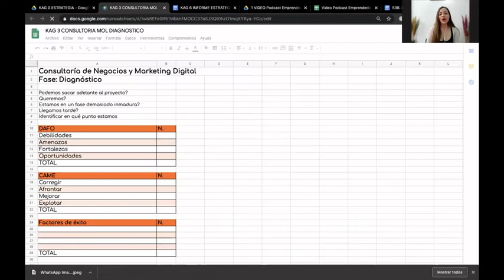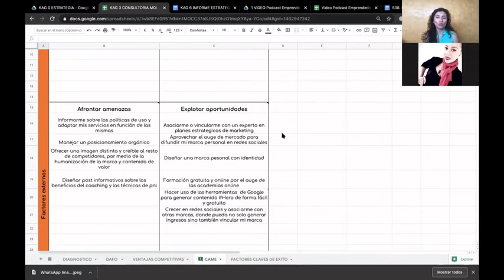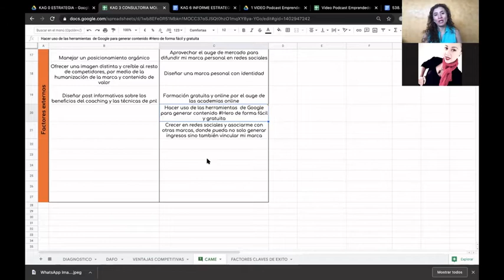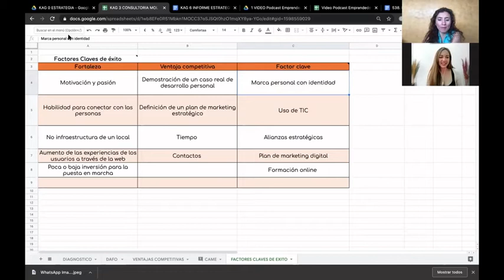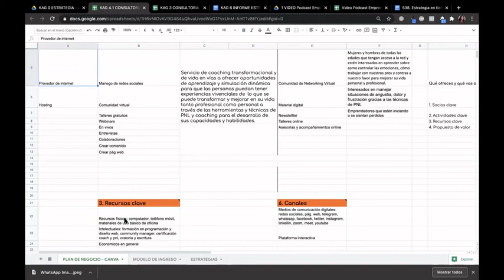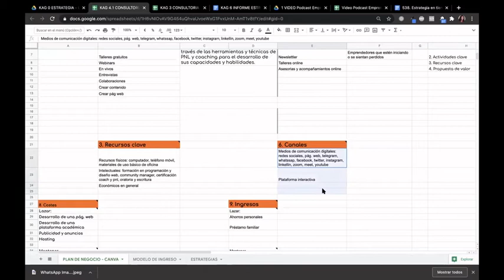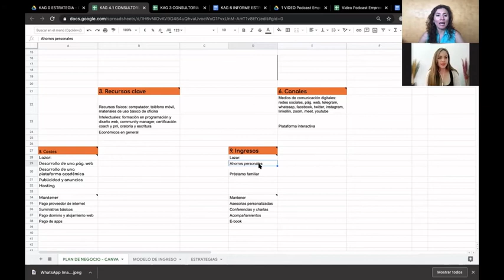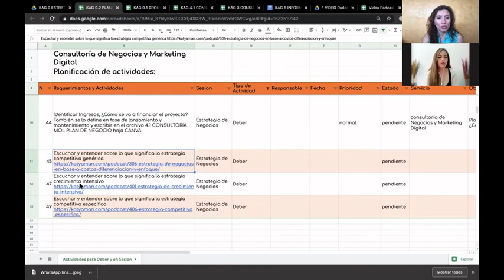538. Estrategia en tiempo real 5 Modelo de Negocio Canvas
En esta 5ta sesión del Workshop gratuito revisamos ahora el modelo de negocio CANVAS.